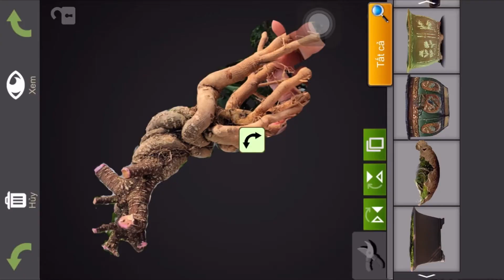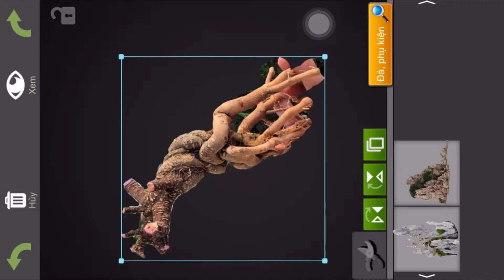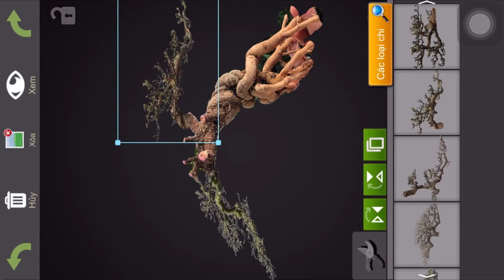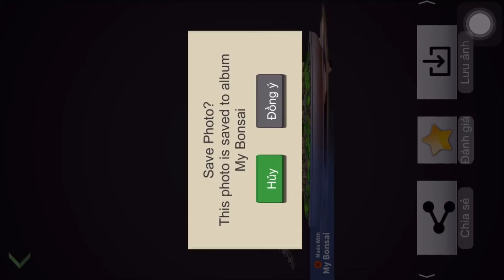Xử lý và demo phôi bonsai hồng ngọc mai mini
Hồng ngọc mai hay còn có tên gọi khác là sơ ri Thái, dòng bonsai với nhiều ưu điểm: hoa đẹp thơm, quả đỏ đẹp, thân rễ đều đẹp nên rất thích hợp để làm bonsai,  đặc biệt là bonsai mini. Cây dễ chăm sóc, sức sống mạnh, thích hợp nhiều điều kiện khí hậu.
Nhược điểm của hồng ngọc mai bonsai là dễ bị tuyến trùng rễ, môi trường ẩm, xốp rất dễ bị. Nên định kỳ phun thuốc đặc trị để phòng bệnh.
Hôm nay mình sẽ xử lý phôi và dùng phần mềm My Bónai để demo.
Cảm ơn anh chị, cô chú đã xem video, hy vọng sẽ mang đến những thông tin có ích, thú vị qua video này.